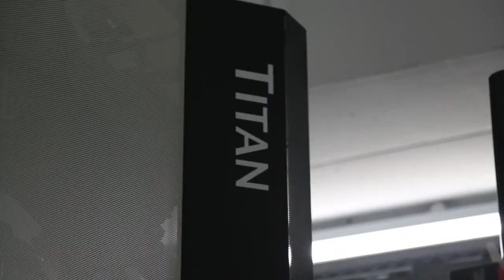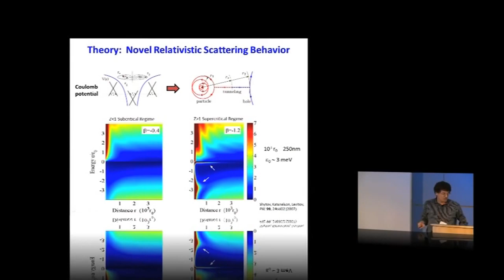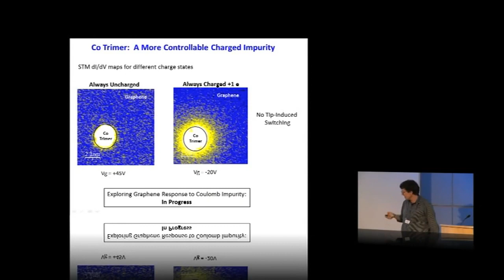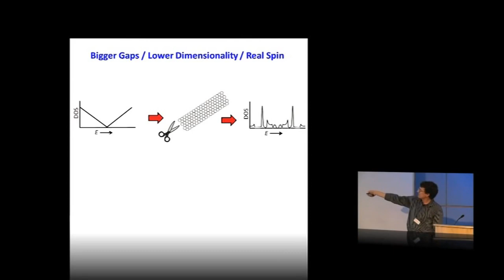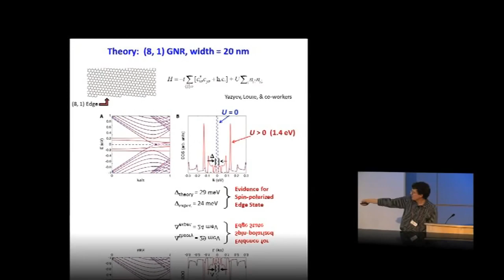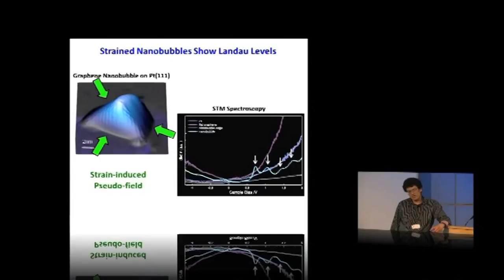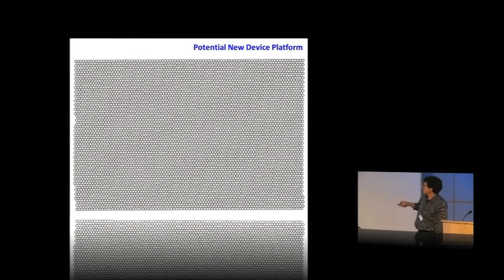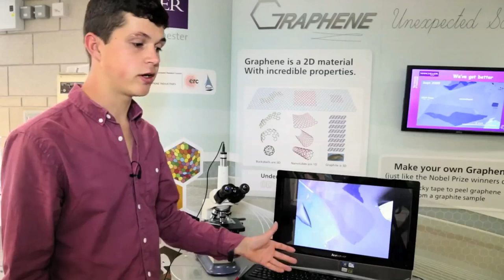Science Documentary: Graphene , a documentary on nanotechnology and nanomaterials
Science Documentary: Graphene , a documentary on nanotechnology and nanomaterials Graphene is a nanomaterial that is made out of pure carbon. Nanotechnology has been used in various fields.

Science Documentary: Graphene, Nanomaterials, a Documentary on Nanotechnology We use nanotechnology and nanomaterials every day or our lives. They are in sporting goods, microelectronics,.

Science Documentary: Graphene , a documentary on nanotechnology and nanomaterials Graphene is a nanomaterial that is made out of pure carbon.